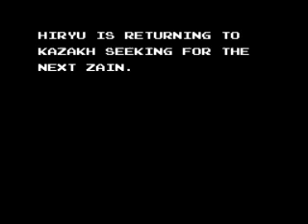Strider NES Video Walkthrough Part 5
Strider NES walkthrough, part 5.  A return trip to China.

Commentary below:

0:27 - Now we get to go down here...
0:43 - The wall of daggers.  Simple enough, though irritating and you can occasionally get bogged down in a jump glitch.  The daggers hurt when they hit, but it's not fatal.
1:03 - Ah, another boss.  This guy has a trick to him.  When you jump, if he's next to you, he jumps.  If you land first, you can run under him and hit him from behind.  Hitting from the front does no damage, so it's not recommended.
1:27 - This again, but this time there are deeper pits.
1:50 - Those attack boots Ruyzukai told you about.  They're not needed and not too useful - they cause you to do damage with your slide, but it's less damage than a cipher-hit would do.  But I get them for the sake of completion.  Besides, if you can wear 3 boots at once, why not do it?  You need to head back up to the top again, though I suppose if you're a triple-jumping god you can make it back up that shaft.  I'm not.  Oh, and DON'T go up that ziptube without getting the boots.  It makes you feel stupid.
2:13 - What?  Yeah.  I actually swore at the game when this happened.  Eh, no big deal.  I don't have to backtrack far, ad it gives me a chance to show off the boots (watch the first part of the stage to see them in action)
2:36 - Just making sure I still had the boots...the red ones are the Magnetboots I got earlier.
4:28 - Falling down means having to climb back up again, but there's nothing particularly dangerous down there (unless you're a ninny and fall into the attack boots pit again).
4:54 - Dodging these spikes is tricky, and it's very hard to dodge the moving ones.  I say just dive right in and heal at the bottom.
5:04 - Zipline on the left leads to the beginning.  We don't want that, do we?
5:10 - I made a mistake here: If an enemy drops an energy power-up and you're at full energy but not full health, always use a Medical trick.  You get the energy right back.
5:24 - The first Zain terminal.  They're pretty easy, but for some reason in this walkthrough they put up a good fight for me.  First you need to kill the box floating around, so jump over it and hit it from behind while dodging the shots...you can also stand on the right side of the screen, hold up your cipher, and wait until it runs into it...I wish I remembered that technique sooner.  Then, you attack the center.  Just stand under it, hold up the sword, and jump a few times. Piece of cake!
5:52 - Key number 3?  We know what that means...
6:11 - Sheena...she can't watch over a crazy unconsious guy or punctuate properly.
6:28 - Forget all the Engrish here...Infiltration?  We've been there three times already...apparently getting into KGB headquaters is easier than getting into a K-mart.